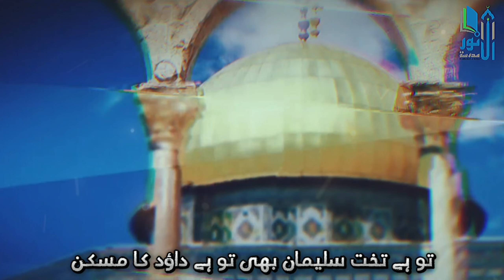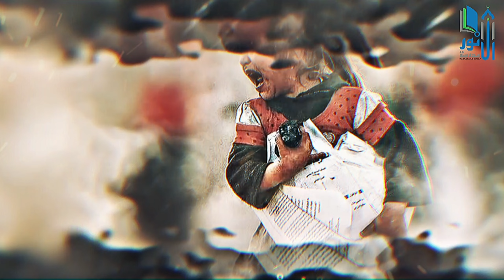Aqsa Nasheed 2024 | Labbaik | New Naat Sharif 2024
VOCALIST | ABDUL RAZZAQ | HUZAIFA EHSAN
Presented by : JAMIA TUL ANWAR
POST : Wali muhammad